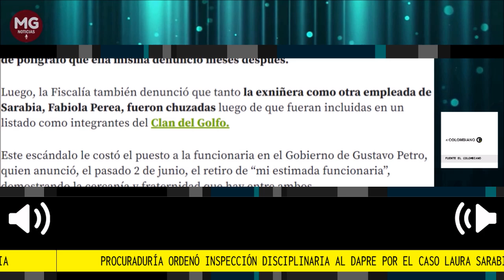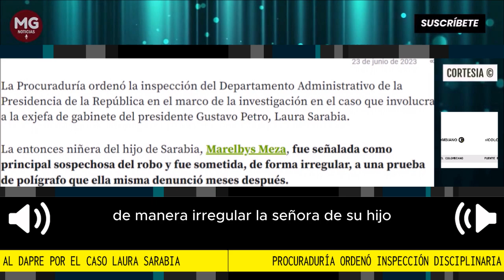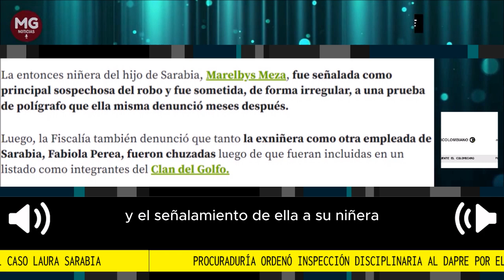📌 PROCURADURÍA ORDENA INSPECCIÓN DISCIPLINARIA AL DAPRE POR EL CASO LAURA SARABIA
La diligencia se desarrollará el próximo lunes 26 de junio y hace parte de la investigación por el millonario robo en la casa de la exjefe de gabinete del gobierno Petro.